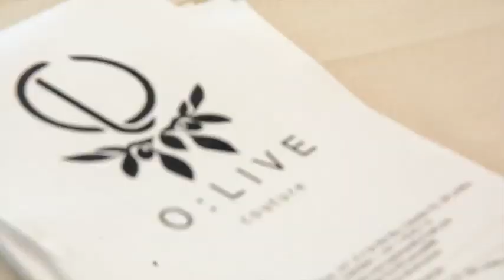WTF - The Closet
What – The Closet

Where – Aura Café Colombo

When – 10th of July

This week, WTF together with Kings Co we set out to find some talent that’s world class, we Sri Lankans Love to dress up, and today it's amazing to see, how many new designers are bringing out fab designs out – and with interesting features, I think it was a great idea, it was super warm at the time I went in, but later it cooled down which was more my think For this week I was dressed by an Online Designer Clothing Brand. Which sells only Limited Number of pieces THIRTEEN • THIRTYONE, you can shop on their Facebook Page or Call them on or on email , speaking to one half of this brand, the very beautiful Inoma De Silva, she says “At THIRTEEN • THIRTYONE, be assured of the highest quality on every garment, hand-picked fabrics and absolute originality – with only a LIMITED NUMBER of each design produced.” And I’m Fussy, and this place has made me happy next door I met Clubhouse Vivaldi, few weeks back I was asked to try their Jungi (underwear) out, as a man, God answered my prayers – its comfortable and very friendly on your Private Parts – speaking to these cool guys they said “Our vision is to create an apparel buying experience that exceeds expectations through superior quality, comfortable, and innovative product at an affordable price. And our passion is to create a long-standing brand that adapts to your ever-changing, expressive, and individualistic needs.” Another Brand I love on me is O:LIVE.couture, And it's great to see, all these brands making big names O:LIVE is a high-end fashion label. It is dedicated to serve MEN &WOMEN with made to measure clothing. Speaking to my dear friend and designer Sammani she says “I love this concept, you get a chance to meet those who love to dress well, and it’s a chance to see the others and the great work they do for fashion” With them there were many who shared the closet space with interesting fashion statement - Curves by Angie - THIRTEEN THIRTYONE - Malüba by Marlon - O:live Couture - Shay Int. - Xodus Apparel - ROYAL & REGAL - Threads N Chains - Squared Designs - Seven Islands - The Pink Lotus - EGO - Hotspot CMB - Island Lush - Clubhouse Vivaldi - VAR VARA - LOVI Sarongs - The Curve Closet - 1OAK - Aganaa - 20first I asked the name behind Aura Café as to why she wanted to do this; she says “There is a variety of pop up sales and markets taking place frequently in Colombo. But there is nothing that is catered purely to apparel. We want to create a focused shopping experience to our target market- the youth, fashion enthusiasts and young professionals. Therefore, we curate the brands taking part and choose what we feel would best suit our audience, We also give preference to young designers and entrepreneurs, And young labels trying to get off the ground Our department style layout is also unique and something that helps our vendors feel the camaraderie amongst each other whilst housed under one roof” THE CLOSET was Colombo's first Clothing & Accessories Market. It sure did give men and women a place to browse and shop their favorite labels whilst enjoying some chilled tunes and great food I’m told the next one will be in August, Keep following WTF, we will keep you posted

Today on WTF

Hair and Make up – Capello Salons

Transport Partner – PickMe

Photographs and video by – KINGS Co.

Out-fit – 1331